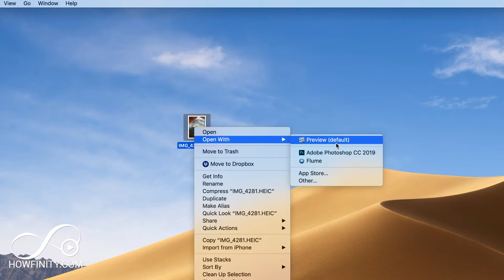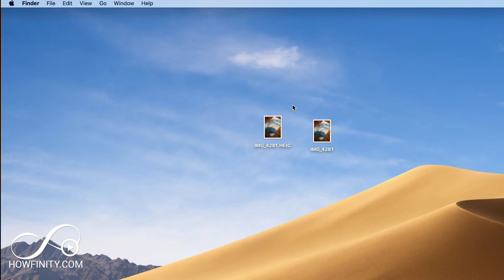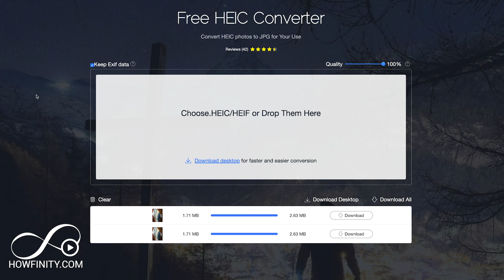How to convert HEIC or HEIF files to JPEG (Mac or PC)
Need to convert HEIC to Jpeg.  You can easily change iPhone images to JPEG files on Mac or PC.

The first option on Mac is using the preview app and saving it as Jpeg.

HEIC or HEIF are new higher efficiency formats for iPhone and iOS 11 or later.  But sometimes, you still need a Jpeg file and you'll need to make that conversion.